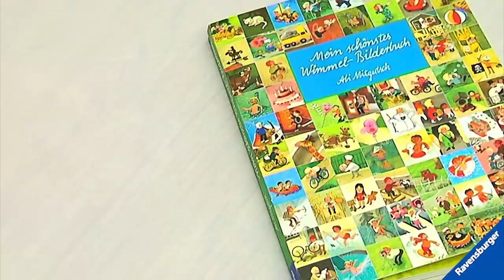Ali Mitgutsch - Portrait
„Vater der Wimmelbücher“ Ali Mitgutsch
wird 80!

Am 21. August 2015 feiert Ali Mitgutsch, „Vater der Wimmelbücher“
und Erfinder der „sich selbst erzählenden Geschichtenbücher“
seinen 80. Geburtstag. Seine Bilder begeistern seit Generationen
kleine und große Betrachter. Sie fesseln, weil sie ein
scheinbar unendlicher Schatz an Details und Geschichten sind.
Der Ravensburger Buchverlag feiert seinen großen Autor und Illustrator
mit dem neu aufgelegten, fast zwei Meter langen Leporello
„Mein großes Spiel-Panorama“ und Wimmelklassikern in
Sonderformaten.